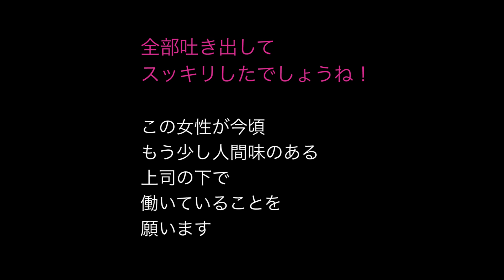ある女性が書いた痛快すぎる辞表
ブラックな企業に限らず、普通の会社でもありそうなことばかり。